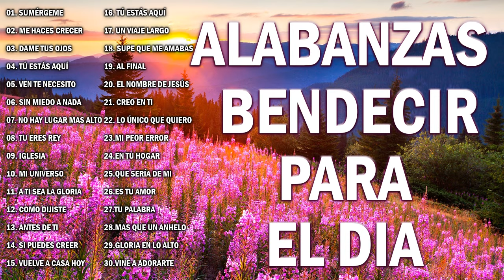MÚSICA DE ADORACIÓN PARA ORAR - HERMOSA ALABANZA QUEBRANTAR EL CORAZÓN - INTIMIDAD CON DIOS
Lista de Canciones:
[00:00:00] - Sumérgeme
[00:04:58] - Me Haces Crecer
[00:08:14] - Dame Tus Ojos
[00:11:31] - Tú estás aquí
[00:16:42] - Ven te necesito
[00:22:43] - Sin miedo a nada
[00:26:09] - No hay lugar mas alto
[00:37:59] - Tu Eres Rey
[00:44:05] - Iglesia
[00:47:41] - Mi Universo
[00:51:29] - A Ti sea la gloria
[00:56:39] - Como Dijiste
[01:01:20] - Antes De Ti
[01:04:13] - Si puedes creer
[01:08:13] - Vuelve a Casa Hoy
[01:12:36] - Tú estás aquí
[01:17:47] - Un Viaje Largo
[01:21:16] - Supe Que Me Amabas
[01:25:43] - Al Final
[01:29:49] - El Nombre de Jesús
[01:34:19] - Creo En Ti
[01:39:59] - Lo Único Que Quiero
[01:45:48] - Mi Peor Error
[01:50:34] - En Tu Hogar
[01:54:37] - Que sería de mi
[01:59:40] - Es tu amor
[02:03:21] - Tu Palabra
[02:07:25] - Mas que un anhelo
[02:11:04] - Gloria en lo Alto
[02:15:21] - Vine a adorarte
[02:20:56] - Dios incomparable